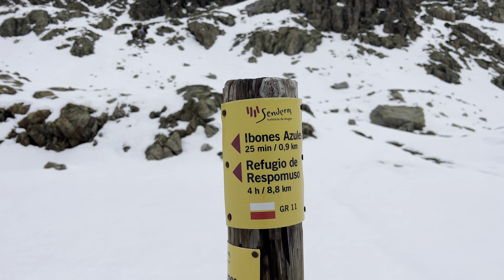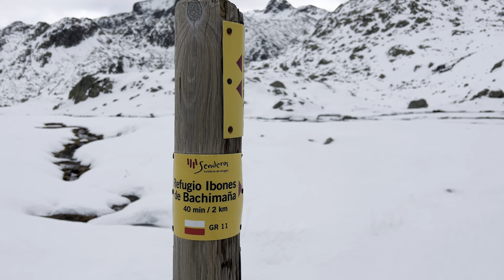IBONES AZULES Y DE BACHIMAÑA INVERNAL ❄️ - BAÑOS DE PANTICOSA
🥾 EN ESTA NUEVA AVENTURA NOS VAMOS A HUESCA 🏔️

CONCRETAMENTE A BAÑOS DE PANTICOSA DESDE DONDE SUBIREMOS A LOS IBONES AZULES PASANDO POR EL IBÓN DE BACHIMAÑA ❄️

LO QUE TENÍA QUE SER UNA RUTA SENCILLA HASTA TEBARRAY SE CONVIRTIÓ EN UNA DURA SUBIDA LLENA DE NIEVE HASTA LOS IBONES AZULES.

NO OS PODEÍS PERDER ESTA RUTA LLENA DE CASCADAS, NIEVE, IBONES Y MUCHAS RISAS. 😱😱